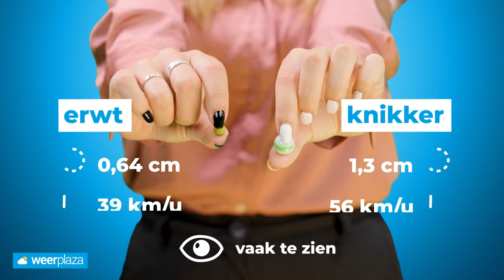Hagel zo groot als tennisballen: hoe kan dat? | Weerplaza Explainer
In de zomer komt het regelmatig tot onweersbuien waarbij soms ook grote hagelstenen voorkomen. Hoe ontstaan deze en hoe kunnen ze soms wel 10 centimeter in doorsnee zijn? Laura Osinga vertelt je er meer over!